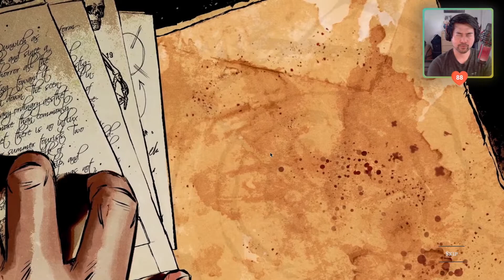LOVECRAFT PLATFORM PUZZLE GAME | Lovecraft Tales Demo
►Game Overview:
Lovecraft Tales is an atmospheric, dark puzzle-adventure game set in Lovecraft's universe.